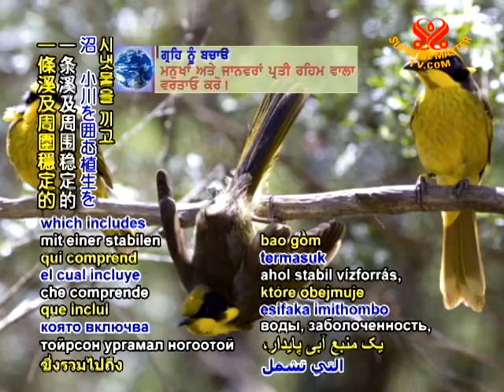Efforts are made to protect critically endangered birds in Australia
In animal news, efforts are made to protect critically endangered birds in Australia. Eleven Helmeted Honeyeaters, the majority of which were bred at Healesville Sanctuary in Victoria State, were released in Bunyip State Park near Melbourne. It is believed that the park environment, which includes a stable water source, swamp, and vegetation which surrounds a stream, is most suitable for the birds. Victoria's Department of Sustainability and Environment will support the birds in the wild, along with Parks Victoria, and volunteers, who will help to safeguard their nests. Helmeted Honeyeaters are the only bird endemic to Victoria and are its bird emblem.

Kudos, all participating organizations and individuals working to preserve this precious bird species. May the exquisite Helmeted Honeyeater flourish evermore in safety and happiness.